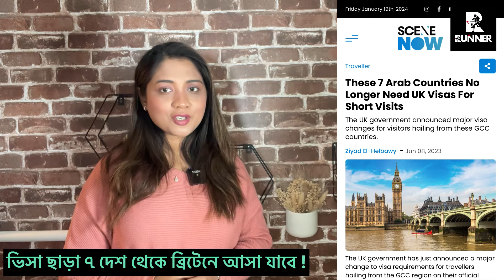৭ দেশের নাগরিকদের ব্রিটেনে আসতে ভিসার প্রয়োজন নেই ! Runner Tv | Rumana Rakhi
৭ দেশের নাগরিকদের ব্রিটেনে আসতে ভিসার প্রয়োজন নেই !